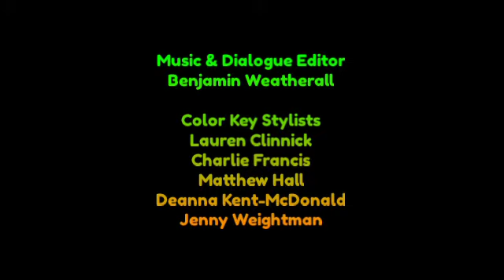The Wacky World of Tex Avery (End Credits, 2001-2004)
Getaway with a play with comedy show are
back to action! This your magic with blast.

in Disney's House of Mouse